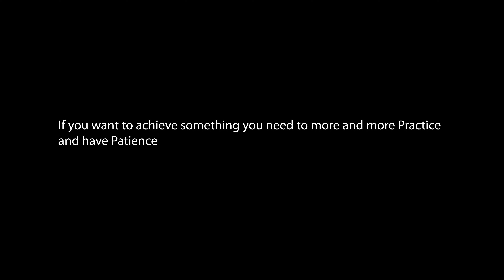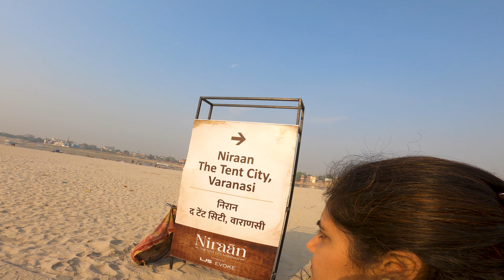Best Kachori of Banaras and Beach of Banaras | Explore Banaras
In this vlog you see me and my sister exploring Varanasi and here kachori of gali wali chachi , BHU , Temples , etc... I hope you like this vlog, If you like this vlog then...

UPI- ishanbhutani55555@ybl

Varanasi also Banaras and Kashi , Kāshi is a city on the Ganges river in northern India that has a central place in the traditions of pilgrimage, death, and mourning in the Hindu world. The city has a syncretic tradition of Muslim artisanship that underpins its religious tourism. Located in the middle-Ganges valley in the southeastern part of the state of Uttar Pradesh, Varanasi lies on the left bank of the river. It is 692 kilometres (430 mi) to the southeast of India's capital New Delhi and 320 kilometres (200 mi) to the east of the state capital, Lucknow. It lies 121 kilometres (75 mi) downstream of Prayagraj, where the confluence with the Yamuna river and mythical Saraswati river is another major Hindu pilgrimage site.

Varanasi is one of the world's oldest continually inhabited cities.Kashi, its ancient name, was associated with a kingdom of the same name of 2,500 years ago. The Lion capital of Ashoka at nearby Sarnath has been interpreted to be a commemoration of the Buddha's first sermon there in the fifth century BCE. In the 8th century, Adi Shankara established the worship of Shiva as an official sect of Varanasi. Since ancient times, the city has been an important centre of Hindu devotion, pilgrimage, mysticism and poetry contributing to its cultural importance. Tulsidas wrote his Awadhi language epic, the Ramcharitmanas, a Bhakti movement reworking of the Sanskrit Ramayana, in Varanasi. Several other major figures of the Bhakti movement were born in Varanasi, including Kabir and Ravidas.In the 16th century, Rajput nobles in the service of the courts and armies of the Mughal emperor Akbar, sponsored the building or further enhancement of the major Shiva temple in the city; they also built other temples, all displaying an empire-wide architectural style.Under the Treaty of Faizabad, the East India Company acquired Benares in 1775, the city later successively becoming a part of the Benares Division in the Ceded and Conquered Provinces, the North-Western Provinces, and the United Provinces, and after India's independence of Uttar Pradesh.

Silk weaving, carpets and crafts and tourism employ a significant number of the local population, as do the Banaras Locomotive Works and Bharat Heavy Electricals. The city is known worldwide for its many ghats, steps leading down the steep river bank to the water, where pilgrims perform rituals. Of particular note are the Dashashwamedh Ghat, the Panchganga Ghat, the Manikarnika Ghat, and the Harishchandra Ghat, the last two being where Hindus cremate their dead. The Hindu genealogy registers at Varanasi are kept here. Among the notable temples in Varanasi are Kashi Vishwanath Temple of Shiva, the Sankat Mochan Hanuman Temple, and the Durga Temple.

The city has long been an educational and musical centre: many prominent Indian philosophers, poets, writers, and musicians live or have lived in the city, and it was the place where the Benares gharana form of Hindustani classical music was developed. In the 20th-century the Hindi-Urdu writer Premchand and the shehnai player Bismillah Khan were associated with the city. India's oldest Sanskrit college, the Benares Sanskrit College, was founded during East India Company rule in 1791. Later education in Benares was greatly influenced by the rise of Indian nationalism in the late 19th-century. Annie Besant founded the Central Hindu College in 1898. In 1916, she and Madan Mohan Malviya founded the Banaras Hindu University, India's first modern residential university. Kashi Vidyapith was established in 1921, a response to Mahatma Gandhi's Non-cooperation movement.

Camera's
Gopro Hero 8 Black

Mobile

Samsung F62